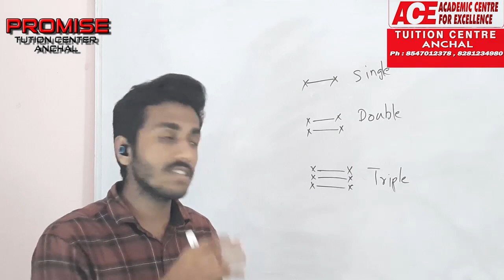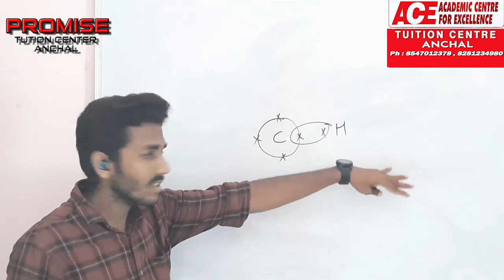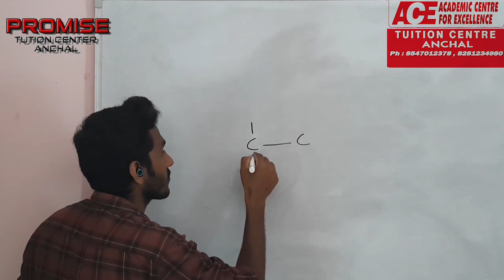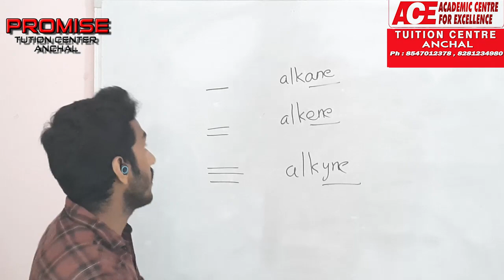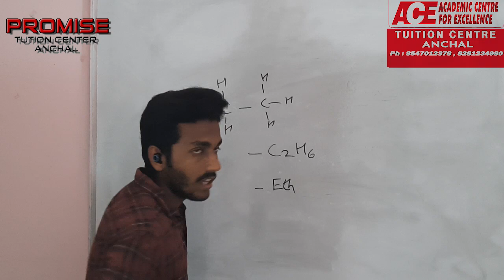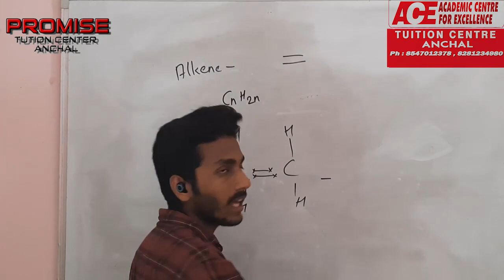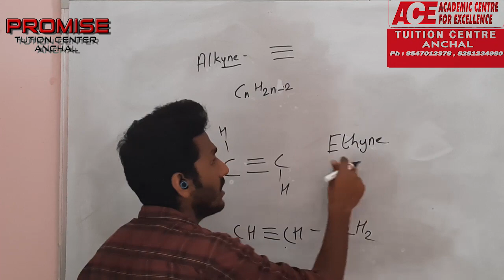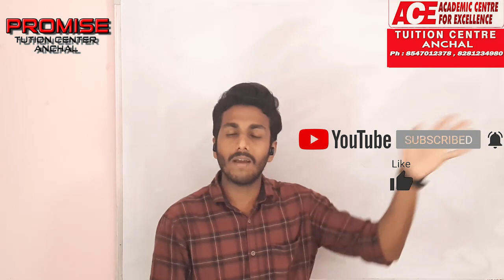CBSE CLASS 10 | CHEMISTRY | CARBON AND ITS COMPOUNDS | EPISODE 2 | HARI KRISHNAN